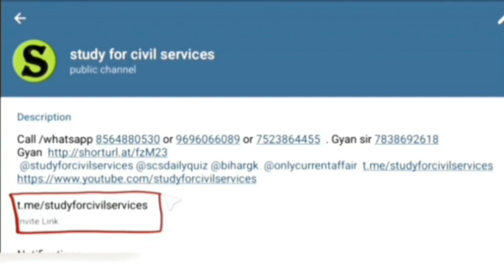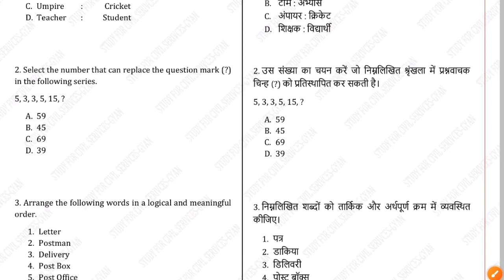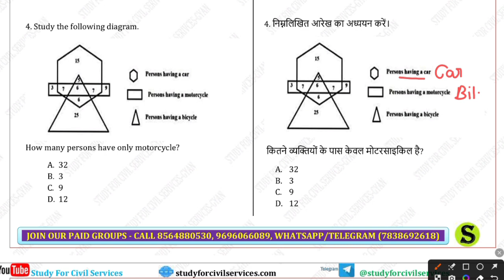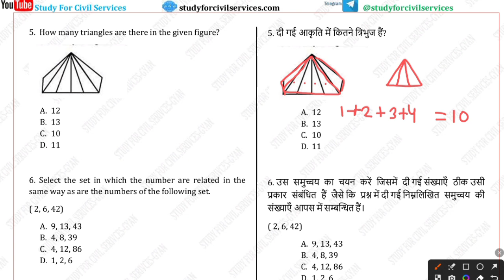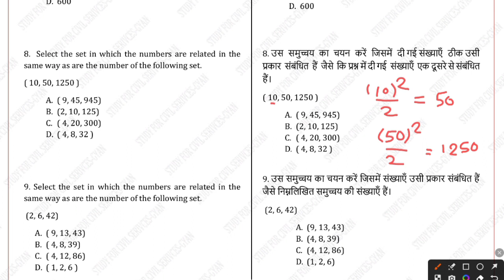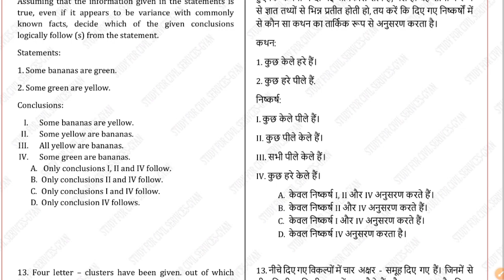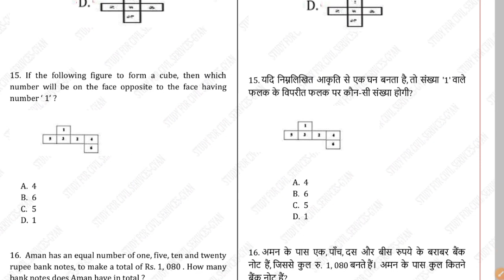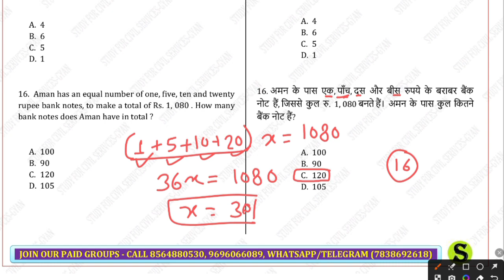RO ARO REASONING PRACTICE SET BEST STRATEGY STUDY FOR CIVIL SERVICES GYAN SIR CSAT PREPARATION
UPPCS PRE MATH 2024 CSAT GYAN SIR BEST STRATEGY MATH COMPLETE PYQ UPPSC CSAT BEST 1000 QUESTIONS
review officer
ro aro
ro/aro
beo
samiksha adhikari
beo syllabus
uppsc news
uppsc ae
uppcs pre exam preparation 2023DIRECTION DISTANCE ARO STUDY MATERIAL  60 DAY MASTERCLASS STUDY FOR CIVIL SERVICES GYAN SIR BPSCRO ARO BEST TEST SERIES | REASONING TEST UPPCS | STUDY FOR CIVIL SERVICES GYAN CSAT  | MPPCS BPSC

number series ro aro best study material study for civil services gyan sir csat preparation uppcs

uppcs
review officer
ro aro
ro/aro
beo